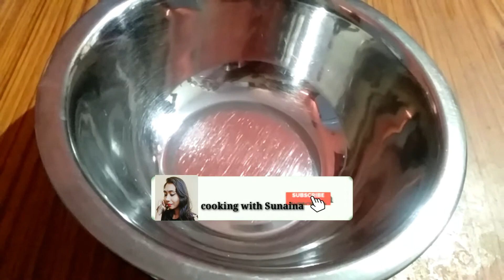बिना झंझट असान तरीके से बनाये सोजी के ढेरो खट्टे पापड़/how to make soji(semolina) papad/khattepapad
hey friend,
soji k khatte papad with important tips soji ke khatte

navratri special some more recipes link in 👇👇👇👇👇👇

 Sabudana ki khichdi ☝☝

Crispy sabudana ☝☝

Sabudana bade ☝☝

 Singade aate ki bhajiya ☝☝

 Sabudana papad ☝

 Aalu papad ☝

Vrat ki pudi sabji ☝

chicken biryani bnana ab or bhi jada aasan agar es tarike se bnaynge toh 100% biryani bnegi bhut tasty 😋 😋